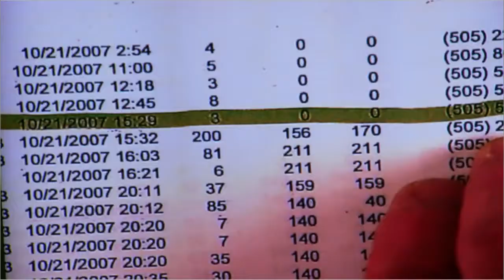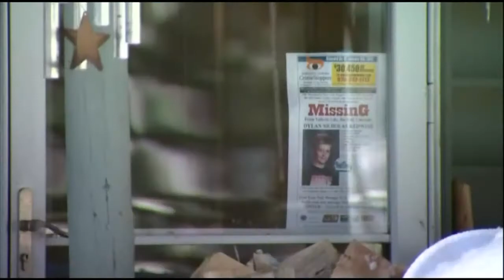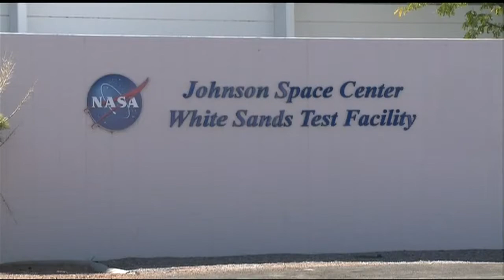KRQE News 13 This Morning